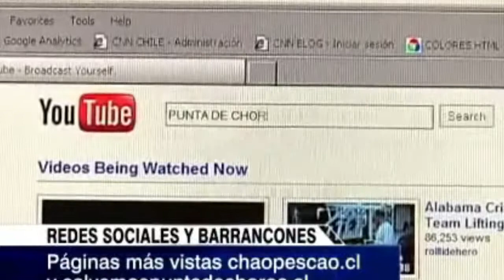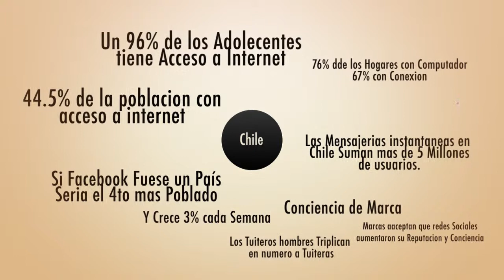5to Poder (Trailer HD)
Fenómeno Organizacional (Ciudadanos toman el poder).
Falseo de Identidades (Phishing).
Perdida de Privacidad.
Masketing y Anti-Marketing.
Ignorancia de Políticas.
Influencia sobre la Política Actual.
Influenciadores Digitales.

Producción:
Matias Pascual
Bastian Fredes
Christian Nieto
Gaston Acevedo
Cristobal Galvez
Eduardo Guerra

Musica: Prodigy & Tom Morello (One Man Army) - Sony Music.